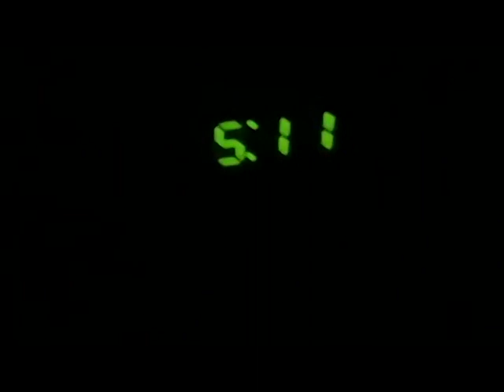GRWM/Vlog senior year... Hollywood High???